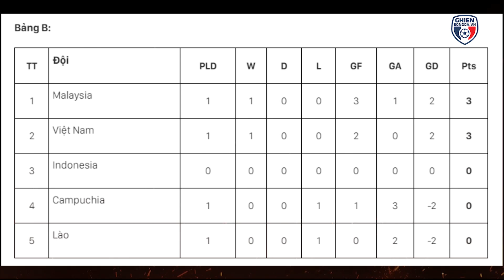TIN BÓNG ĐÁ 7/12| Ronaldo sắp được Rangick “mở khóa”; Chia tay Real, Kroos cập bến Anfield?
Hợp đồng hiện tại của Kroos chỉ còn thời hạn đến năm 2023 và Real vẫn chưa có động thái để xúc tiến mạnh mẽ việc ký hợp đồng mới với nhà vô địch World Cup 2014. Chính vì thế mà Liverpool đang sẵn sàng đưa Kroos đến với giải Ngoại hạng Anh. Cụ thể, theo nguồn tin El Nacional, HLV Jurgen Klopp đang muốn BLĐ The Kop chiêu mộ cựu tuyển thủ quốc gia Đức.